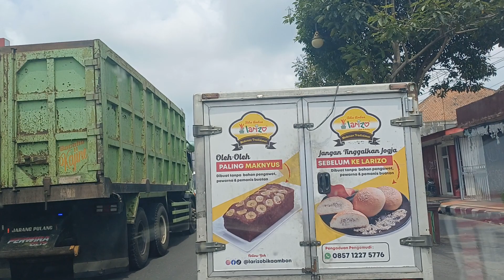Motor honda rangka esaf di jalur jalan Magelang hati hati di jalan awas ada truk tronton